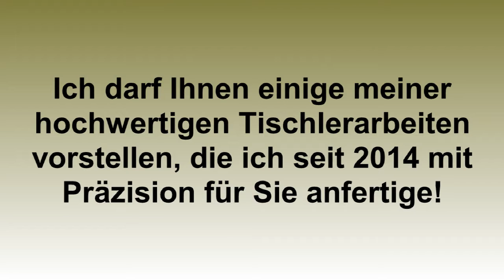Erich Kriebernegg - Tischlermeister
Facebook-Challenge "WIR beleben WIES"